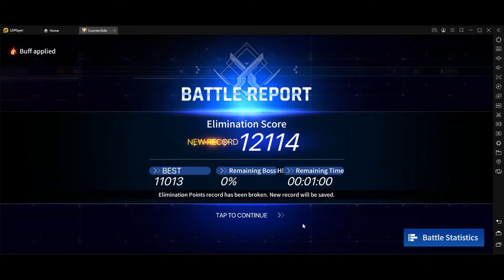Danger Cope S2 | Tyrant Sword No Karin - 12114 | Counter Side Global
no plan to mald for a better run